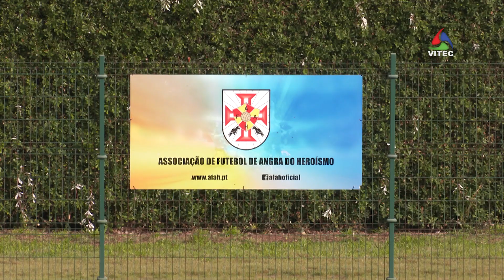Lusitânia é o campeão de sub-17 da AFAH - Terceira Dimensão 1915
Decorreu o Torneio de Apuramento a Campeão da Associação de Futebol de Angra do Heroísmo, no escalão Sub-17 em futebol 11. Em jogo estiveram as equipas do Graciosa Futebol Clube, Grupo Desportivo Velense e Sport Clube Lusitânia. Um momento importante para os jovens atletas que disputaram a representação da Associação no campeonato regional. O Lusitânia foi o vencedor.